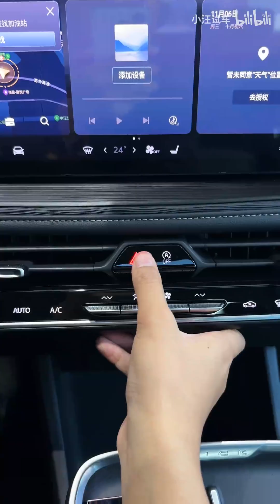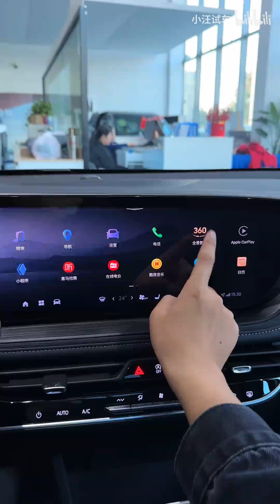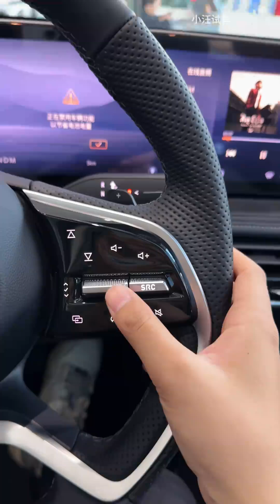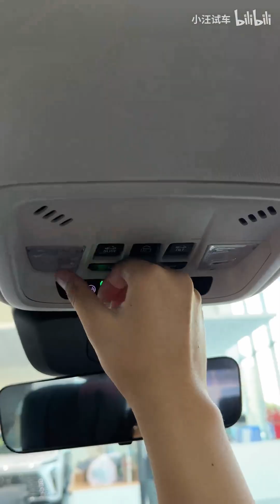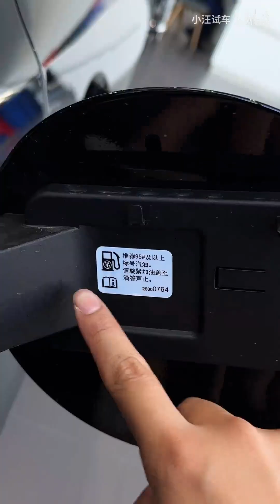沉浸式体验｜2025款 别克 君越 28T 白金版